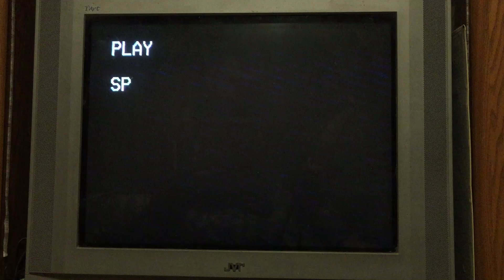Opening To Disney Sing-Along Songs: I Love To Laugh 1991 VHS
1. Red FBI Warning Screens (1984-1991)
2. Walt Disney Home Video Logo
3. Disney Sing-Along Songs I Love To Laugh Title Card
4. Disney Sing Along Songs Theme Song
And That’s It
Print Date: February 4th 1991